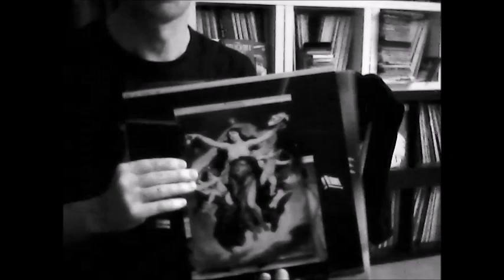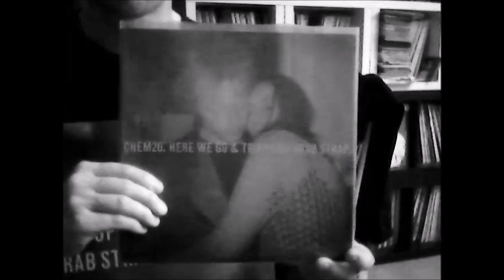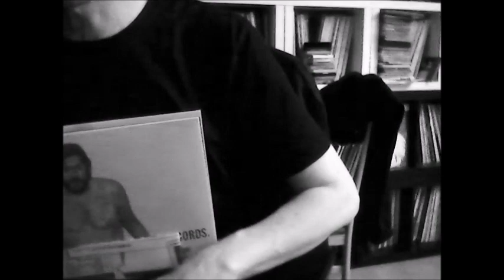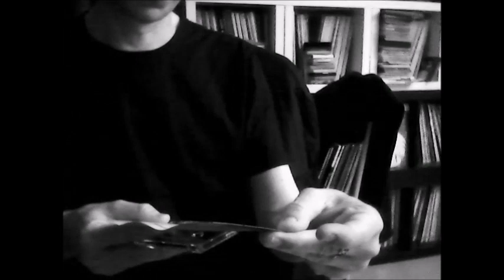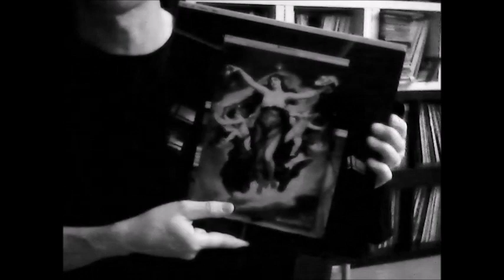Discothèque au scalpel # Arab Strap